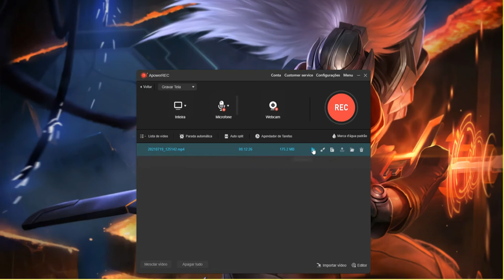Top Programa para Gravar Gameplay League of Legends no PC FRACO | ApowerREC Gravador de Tela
Quer gravar gameplay LoL no PC, mas não sabe como? Continue assistir ao vídeo para conhecer ferramentas e aprender as etapas que você pode usar para gravar a tela de jogo no PC.
gravar gameplay League of Legends
gravador de tela para pc fraco gravar tela com áudio webcam

programas para gravar gameplay,
melhor programa para gravar gameplay,
programa para gravar gameplay no pc,
programa para gravar gameplay pc fraco,
gravador de gameplay para pc fraco,
gravador de gameplay para pc fraco 2020,
programa leve para gravar gameplay,
melhor gravador de gameplay,
melhor gravador de gameplay para pc fraco,
capturar gameplay pc,
gravador de jogo para pc fraco,
gravador de tela para pc para gravar jogos,
gravador de tela para jogos pc,
O ApowerRec é um programa completo que permite gravar qualquer coisa que apareça na tela. Ses-sões de jogos, transmissão ao vivo, tutoriais em vídeo e uma ampla variedade de outras atividades podem ser registradas, e com áudio cristalino. Com ele, você pode gravar no modo de tela inteira ou selecionar uma área específica, caso haja coisas que você não quer mostrar. Dito isso, confira abaixo mais detalhes sobre como gravar o gameplay enquanto joga no PC.